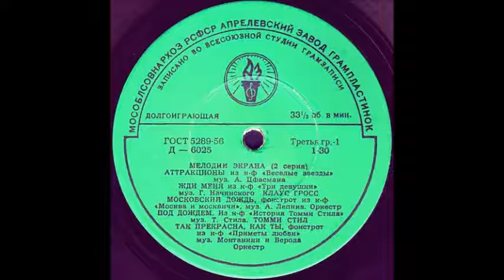ЖДИ МЕНЯ из к-ф «Три девушки» муз. Г. Начинского исп. Клаус Гросс